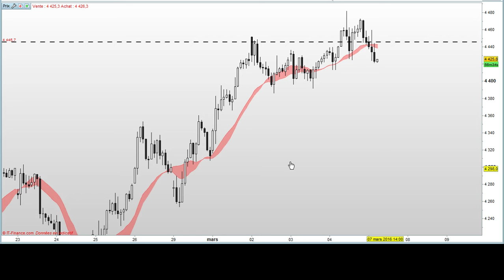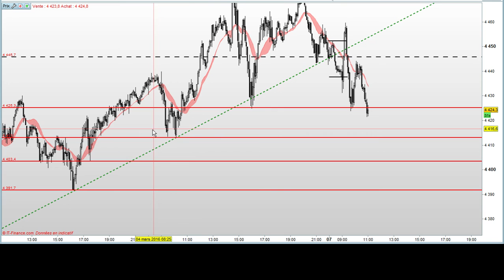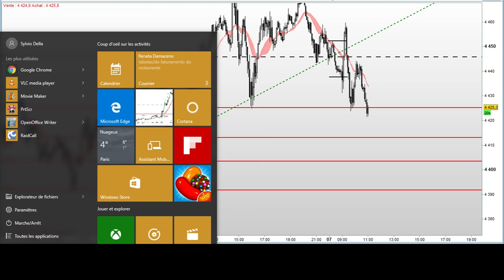Morning Meeting CAC40 - deuxième prise de bénéfices